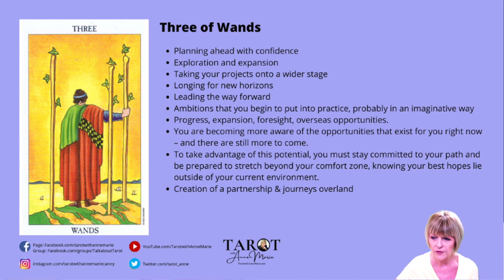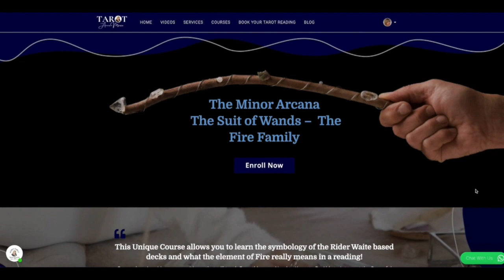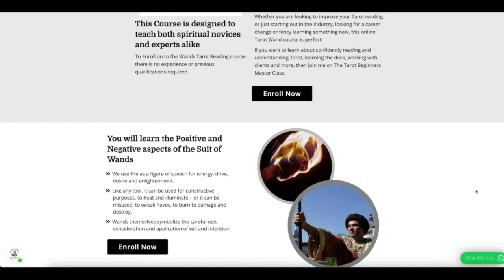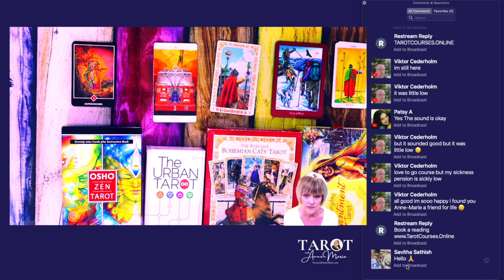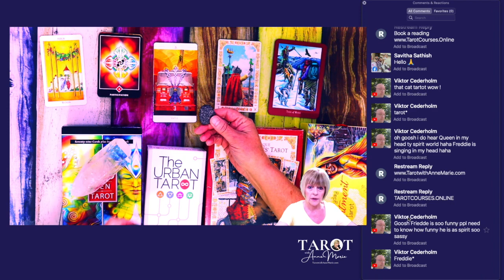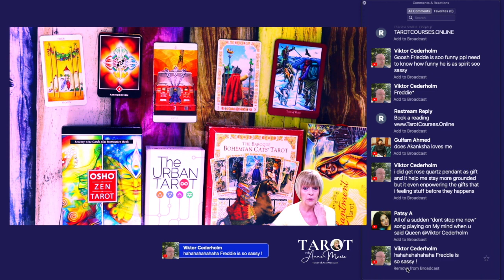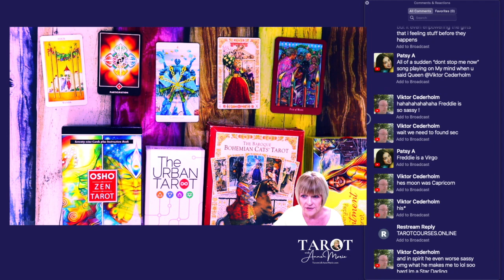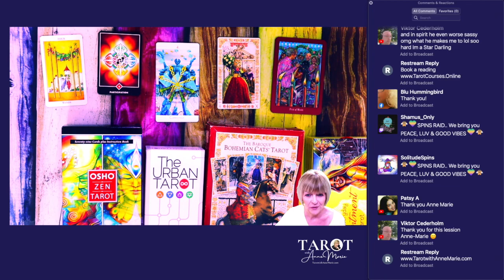Tarot Training #27 How to read The 3 & The 4 of Wands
LESSON #27

 Do you want to learn the Tarot card meanings and do tarot readings for others?

This Livestream Tarot Workshop for beginners and Tarot Enthusiasts helps provides you with some of the meanings and symbology for each of the Tarot Cards.

I am also available to answer your questions in this Livestream.

The Tarot Decks used in  The PDF is the Radiant rider Waite Deck.

The decks used in this Video are
Osho Zen tarot Deck 30:18
The Urban Tarot  32:43
The  Baroque Bohemian Cats Tarot 35:23
The Every Day Enchantment deck 37:54
The Radiant Rider Waite  used on the PDF background. 33:03

 BONUS I will provide you with the worksheets like the ones being used in this Workshop.

If you want to really learn the Tarot then try my Signature Tarot Course ➡️

and of course ... The Suit of  Wands